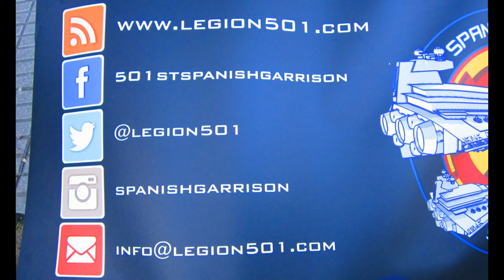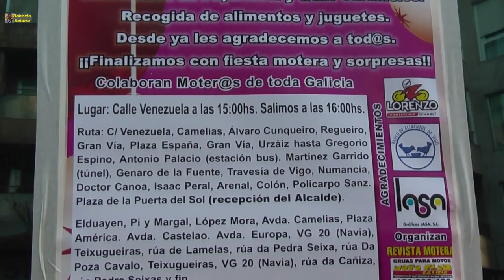Papanoelada 2017 en Vigo.16/12/2017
Los siempre solidarios moteros, auxiliados por las tropas galácticas de la 501st Legion - Spanish Garrison, colaboran con la recogida de viandas para el Banco de Alimentos.